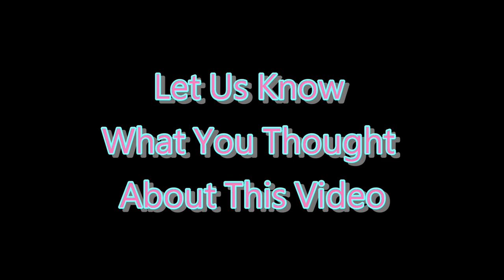❌ No Copyright - 3D ⏰ 5 Second Countdown Timer With Sound 29 - Free Background Video 免費下載倒數計時器